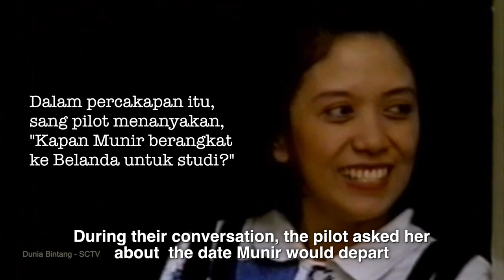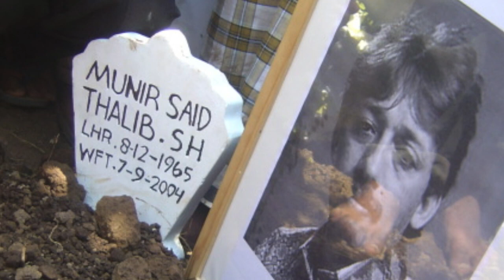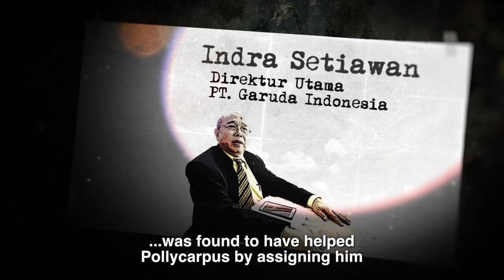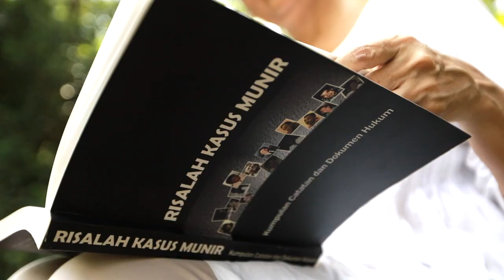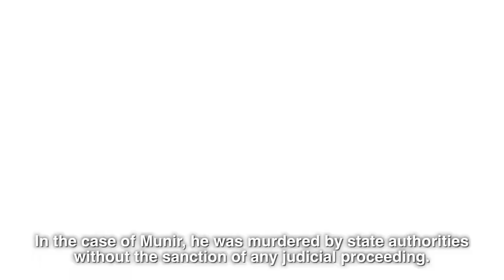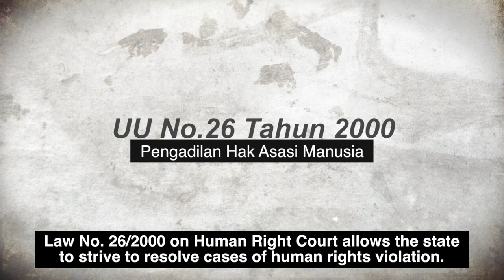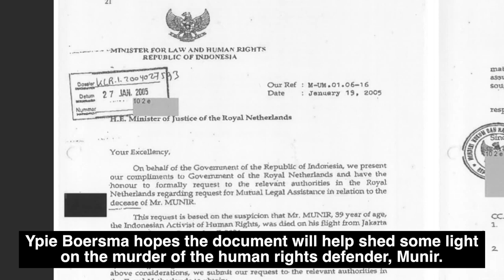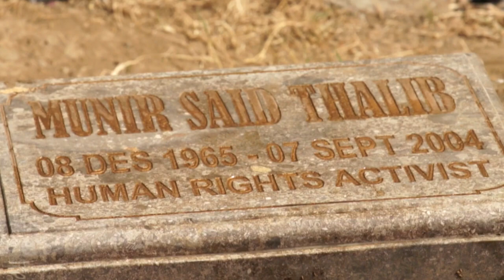Munir: Sebuah ExtraJudicial Killing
Tahun ini, tepat 17 tahun pembunuhan Munir Said Talib. Aktor intelektual di balik pembunuhan pembela HAM ini belum diadili.  Dokumenter hasil kerja sama Amnesty International dan WatchDoc ini membahas pembunuhan Munir sebagai sebuah 'Extrajudicial Killing'